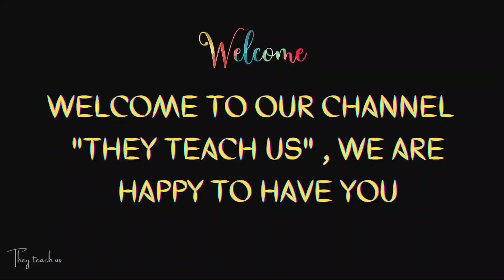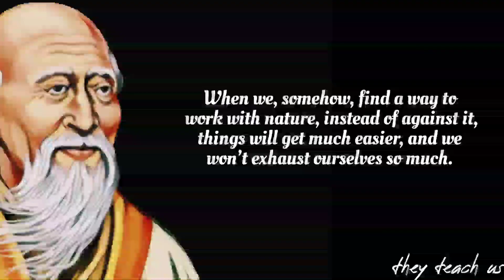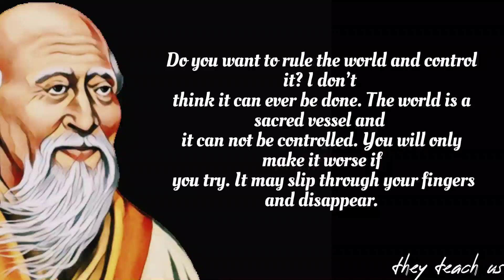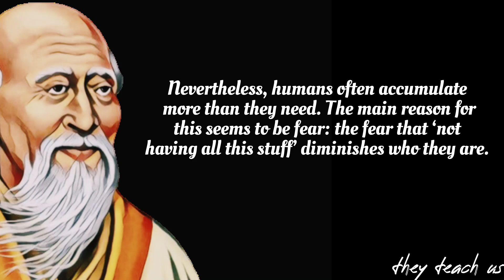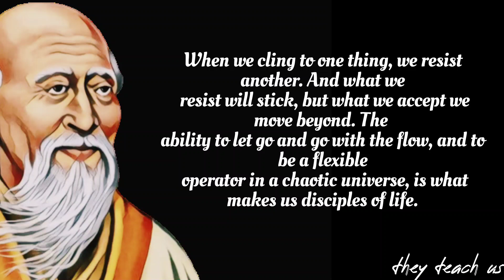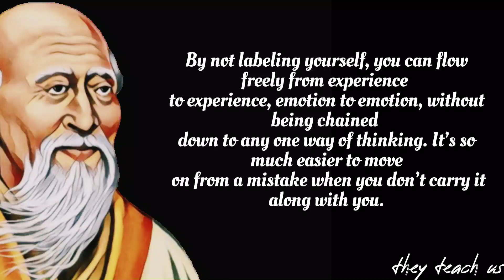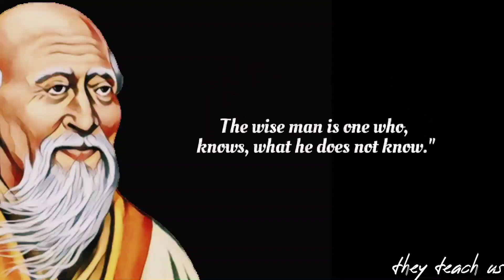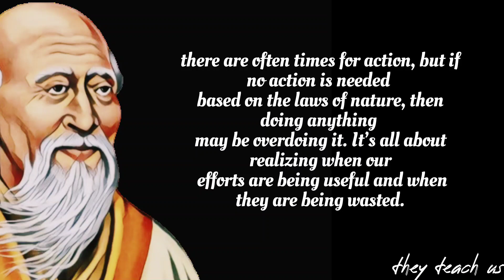Value Of Time | you will regret after miss these 15 Life Lessons From Lao Tzu | wisdom of lao tzu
related to:
Chinese lessons
Don't miss these 15 Life Lessons From Lao Tzu | wisdom of lao tzu
15 Life Lessons From Lao Tzu you should know before time | wisdom of lao tzu

These are vivid thoughts and quotes from Lao Tzu. The best quotes and aphorisms of Lao Tzu that will make you think about many things in life. Life quotes from Lao Tzu are definitely worth your time.

About Us:

THEY TEACH US is a channel for getting your daily dose most amazing, inspirational, and motivational content.